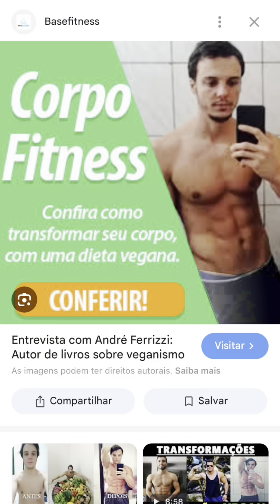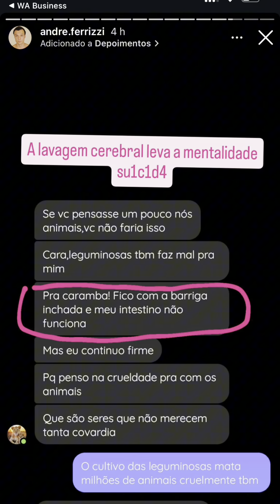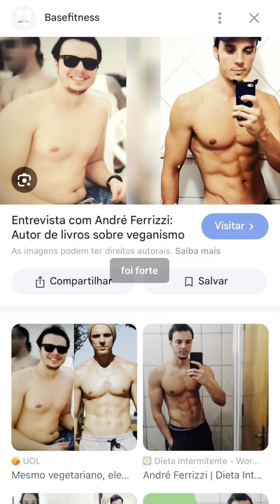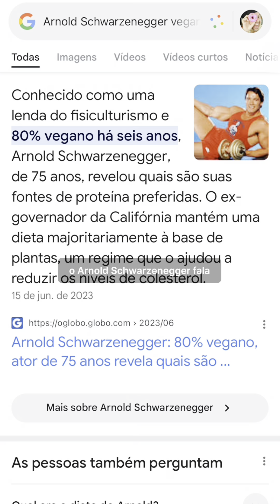EX-VEGANO VOLTA A COMER CARNE CRUA!!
(ou msg inbox no Instagram do VegetariRango)

CURSO DE QUEIJOS VEGANOS 2.0 🧀
(MUSSARELA & CHEEDAR)
Turma ÚNICA

Turma ÚNICA!
✈️ Amsterdam (Holanda) ……….. 13/10
✈️ Dublin (Irlanda) ….. 20/10
✈️ Londres (Inglaterra) ……….….. 27/10
✈️ Porto (Portugal) …. 02/11
✈️ Lisboa (Portugal) ….. 03/11

CURSO DE QUEIJOS VEGANOS 3.0 🧀(GORGONZOLA E BRIE)

BRAZIL TOUR 2024
Turma ÚNICA!
BH… .…..… 10/10
Ribeirão Preto….. 15/10
Santos… ..…… 17/10
São Paulo…….…… 24/11
Curitiba………...…… 01/12
Porto Alegre……... 08/12
Rio de Janeiro….. 15/12
Brasília… . 22/12

🟥 Manhã (Módulo 1)
* QUEIJO GORGONZOLA
* Provolone Curado
* Yogurt Grego
* Queijo Parmesão (fatiável)

🟥 Tarde (Módulo 2)
* QUEIJO CAMEMBERT (BRIE)
* Queijo Meia Cura
* Yogurt Indiano (Lassi)
* Queijo Cheedar Cremoso

E muito mais:
* Manteiga Fermentada
* Queijo Fermentado com Ervas e Alho
* Queijo Pepper Jack
* Cream Cheese Fermentado
* Rejuvelac
* Queijo Gruyère

🔴 VAGAS LIMITADÍSSIMAS!
Manda mensagem no direct pra se inscrever.